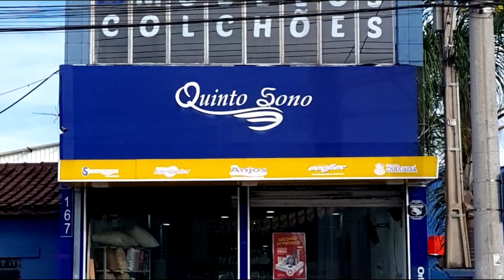INSTITUCIONAL LOJA QUINTO SONO COLCHÕES